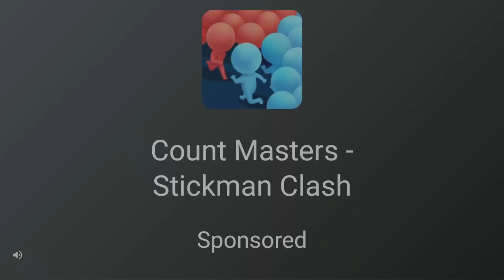Year 5 | Call to Knighthood Part 1 | Hogwarts Mystery